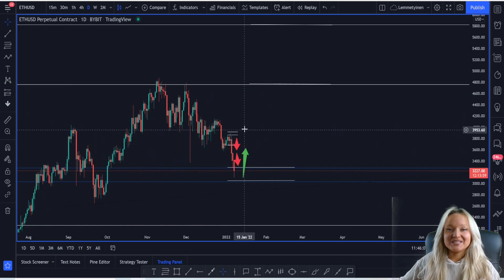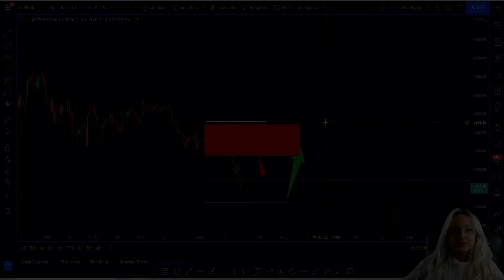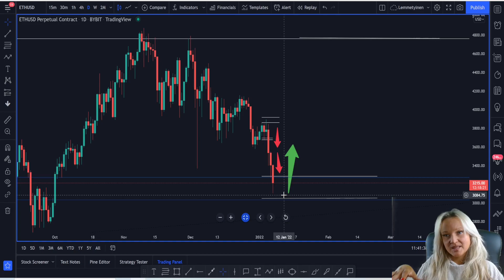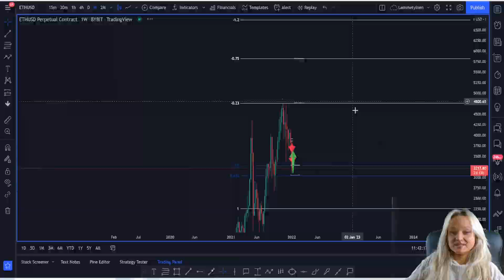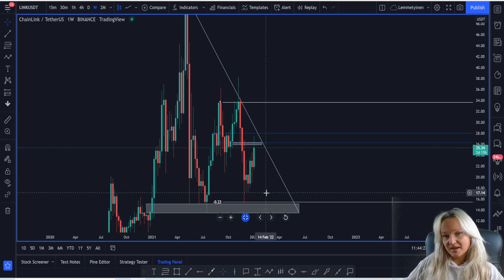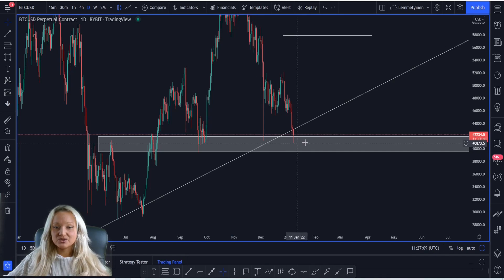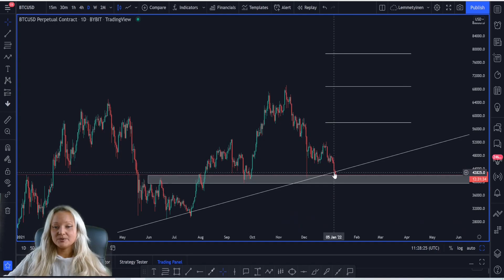LAST BOUNCE FOR BITCOIN AND ETHEREUM AND BULLISH CYCLE STARTS??!!! (Chainlink analyse...)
🥇Bybit Up to $4100 in BONUS💰

⏰TIMESTAMPS
00:00 Intro
01:oo ETHEREUM TA!
03:27 CHAINLINK TA!
04:53 BITCOIN TA!
06:45 Outro